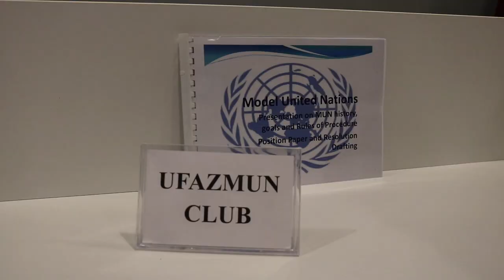UFAZ Student Clubs Fair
On October 1st, 2021, Students of French-Azerbaijani University held Student Clubs Fair.

The purpose of UFAZ student clubs is to engage students in extracurricular activities, to make student life interesting, and to assemble students who share various ideas and values.